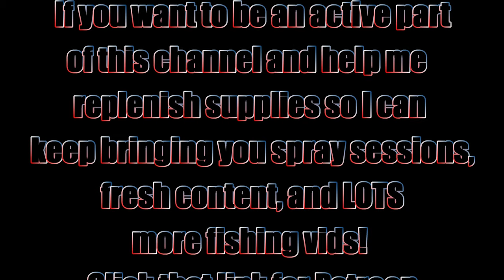SO MANY PIECES!! (Monday Shop Update)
Hey everybody. here's the latest from the workshop. Frsh new pieces and a little discussion around what I've been up to. Thanks for stopping by... always great to see you! Jen at JBCo.

(It's awesom-er when Christmas comes every month)

Respirators:
3M (Large)
3M (Small)